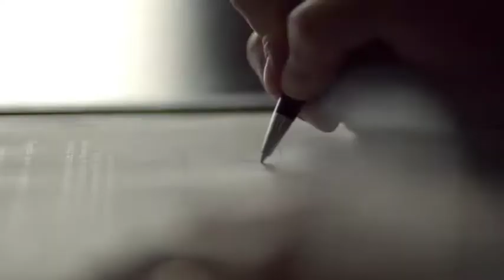Intercontinental Hotels & Resorts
Agency: J. Walter Thompson
Production Company: Rabbit Content
Director: Daniel Mitchell
Location: Vietnam